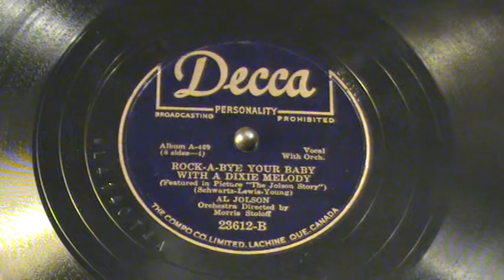Al Jolson - Rock A Bye Your Baby With A Dixie Melody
78 RPM Decca Label.  Rock A Bye Baby With A Dixie Melody
( Schwatz Lewis Young ).  Orchestra directed by Morris Stoloff.  Featured in the Picture "The Jolson Story".  Opposite side:  "California Here I Come".  Al Jolson.